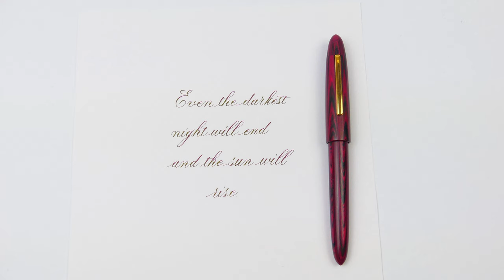A great quote by Hugo written in copperplate with a fountain pen – Handwriting Practice #170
Pen: Edison Herald Grande
Nib: Custom Jowo 14k gold #6 extra fine flex
Ink: Diamine Robert